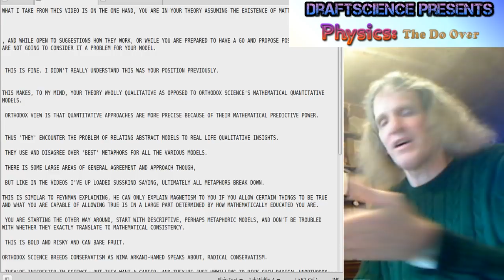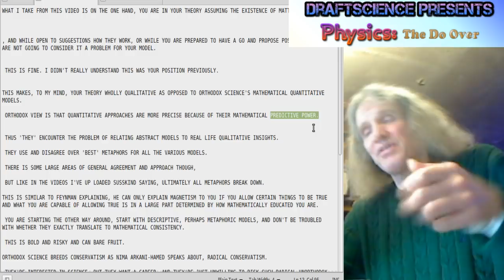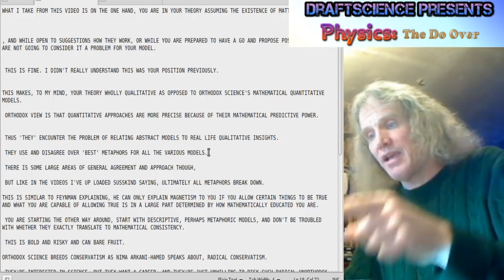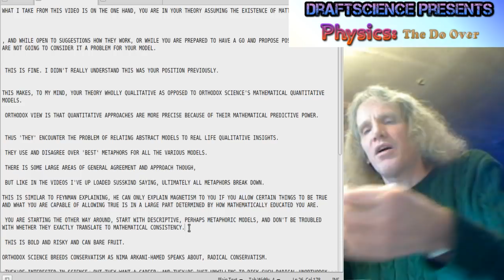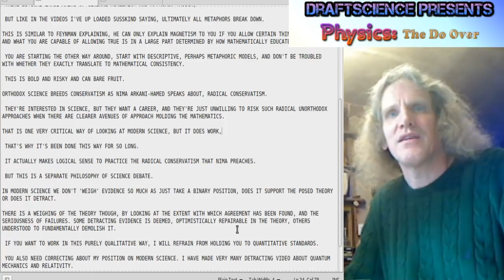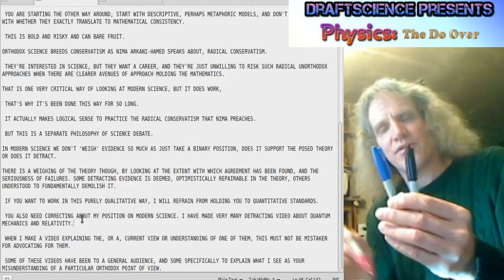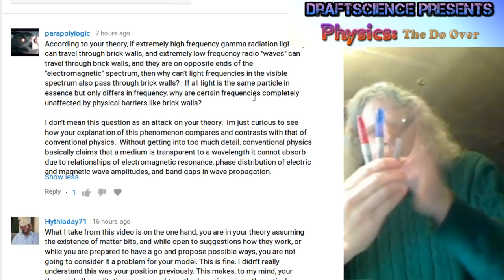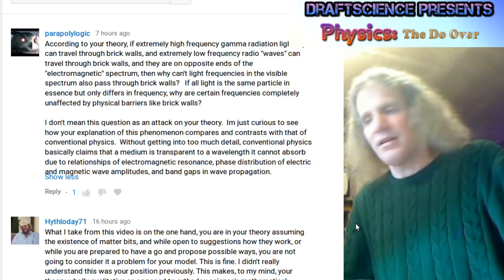DraftScience vs The Trial of Theories